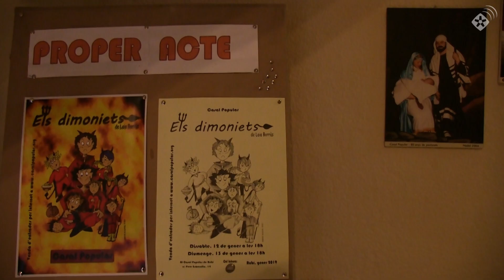Els Dimoniets, una obra 100% rubinenca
El Casal Popular s'ha omplert de famílies per gaudir de la representació d'Els Dimoniets. Una quarentena d'actors i actrius molt joves han representat aquesta obra creada per Laia Borràs.